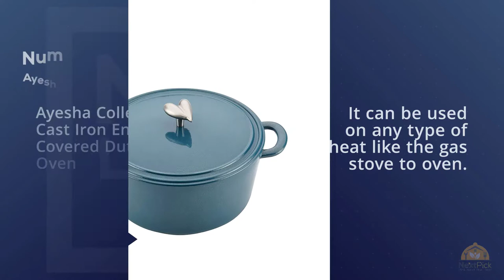Top 5 Best Dutch Ovens Reviews in 2023 | Perfect for Deep Frying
Best Dutch Ovens featured in this video:
1:07 NO.1. Lodge 6 Quart Enameled Cast Iron Dutch Oven -
2:00 NO.2. Utopia Kitchen Pre Seasoned Cast Iron Dutch Oven -
2:40 NO.3. Le Creuset Signature Enameled Cast-Iron 5-1/2-Quart Round Oven -
3:36 NO.4. Tramontina Enameled Cast Iron 6.5-Quart Covered Round Dutch Oven -
4:19 NO.5. Ayesha Collection Cast Iron Enamel Covered Dutch Oven -

What Is a Dutch Oven?
A Dutch oven is a thick-walled cooking pot with a tight-fitting cover. Dutch ovens are normally made of prepared solid metal; in any case, some Dutch ovens are rather made of cast aluminum or artistic. ... Dutch ovens have been utilized as cooking vessels for a long time.

What is the best Dutch Oven?
We strive to review as many products as we can, read real-time reviews and made our own ranking. We welcome all your comments.

WHAT WE DO:
We attempt to make our selection on price per value. We analyze lots of reviews and expert recommendations that will help you find the best-valued product.